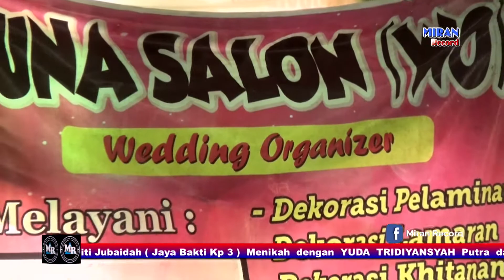OT.BIMA MUSIC # Wedding Atik & Yuda # di Mahyakin 10 Mei 2022 ( Part 5 )